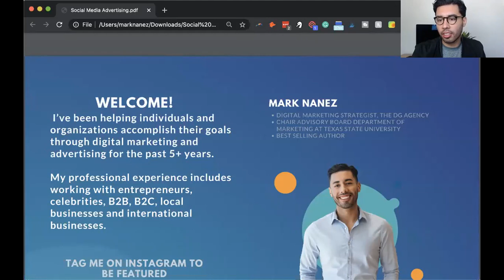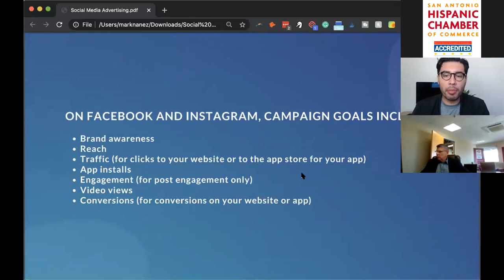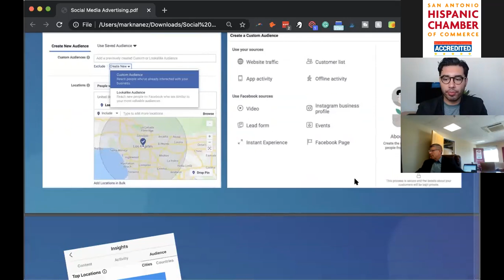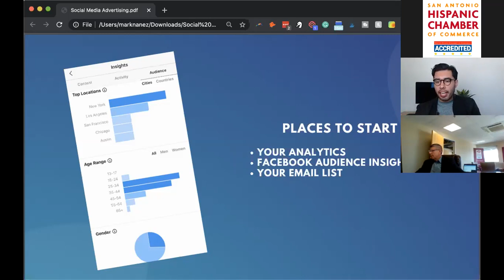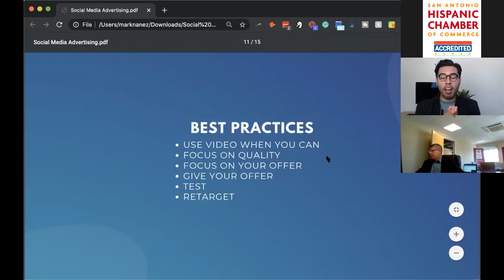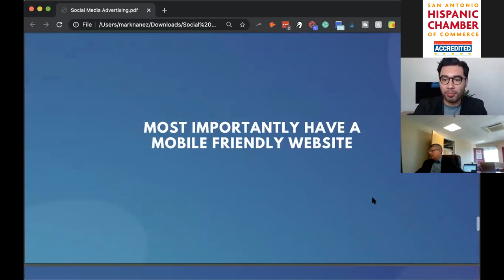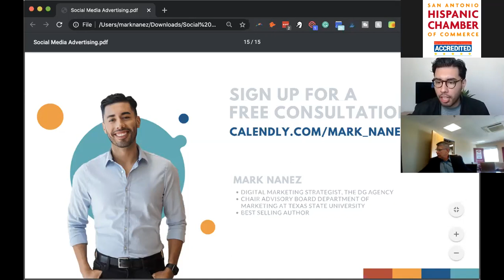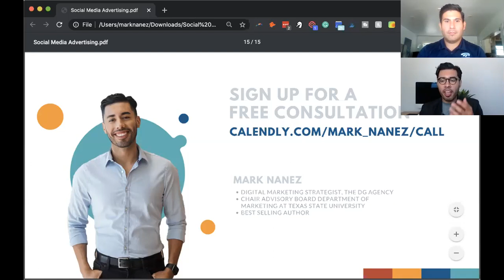SAHCC Webinar - Social Media 101: How to Advertise on Social Media for Your Business 7.15.2020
Join us in an online training designed to help you reach more people and gain more customers through advertising on social media with best-selling author, Marc Nanez.